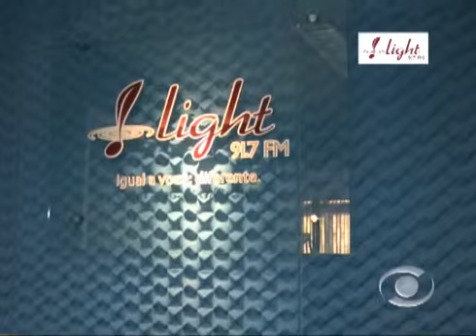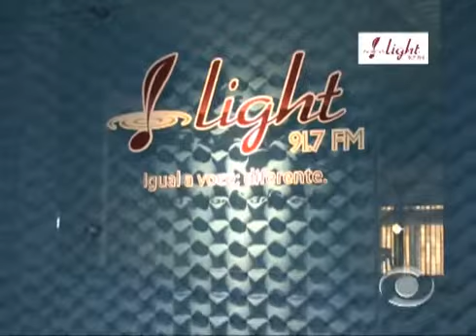Light FM 11 05 2012 parte 1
Programa Light News, gravado diretamente dos estúdios da Rádio Light FM em Estrela.